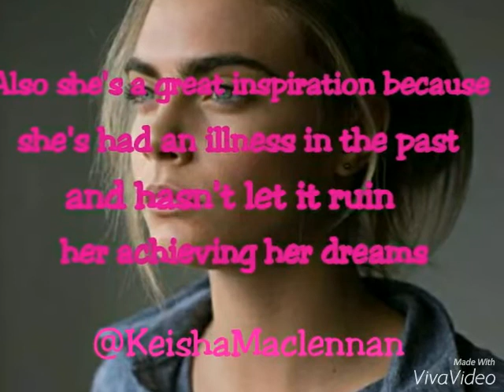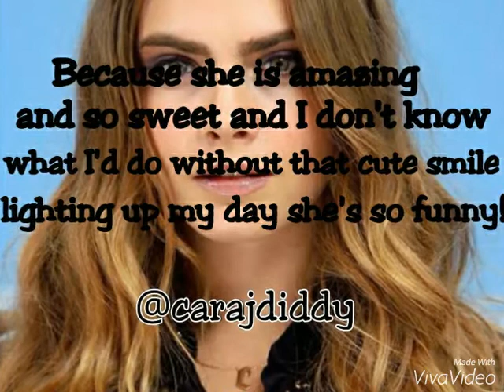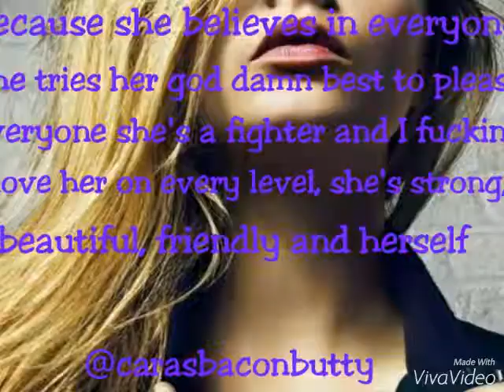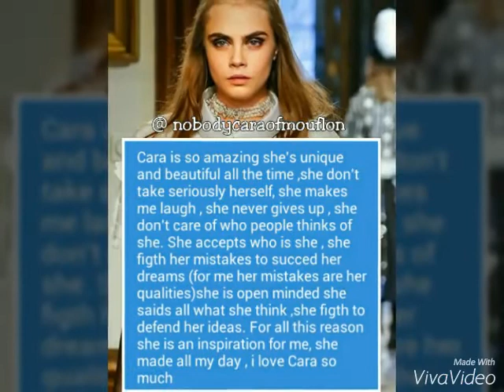Why we love Cara?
This is a video with the reasons why we love Cara Delevingne!
The song is Photograph of Ed Sheeran

Personal accounts